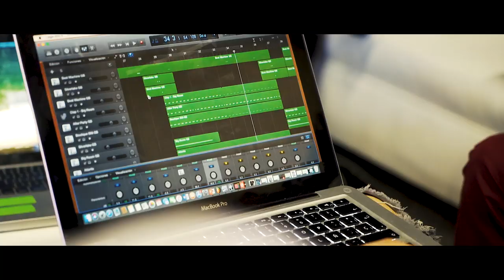RealHero Soundtrack Campus Party 2019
RealHero   Soundtrack Campus Party 2019 Short Video 1